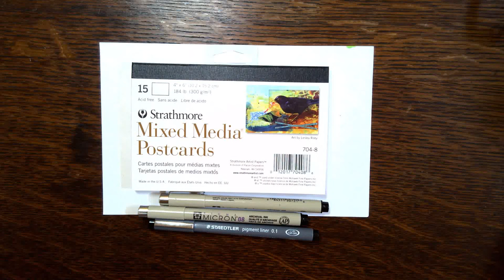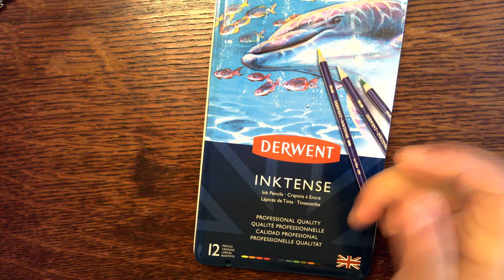Meditative Drawing || Postcard Series || Part 2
In this meditative drawing video I show you my take on some Zentangle patterns in this "Postcard Series."  This is to honor the time when people send postcards with handwritten messages and the people who lived in those times.  I hope you can find inspiration from this series.